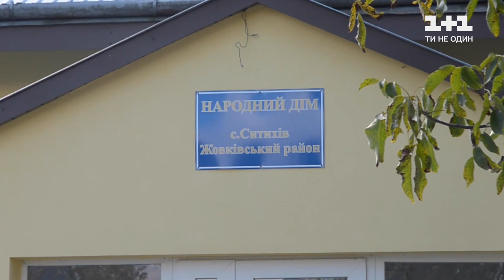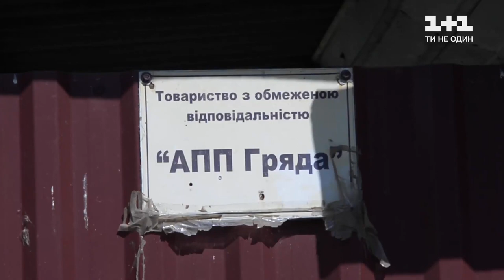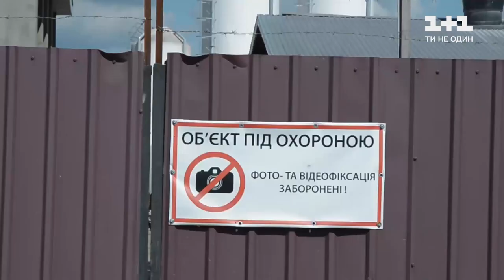В селе на Львовщине произошла экологическая катастрофа!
UA - У селі на Львівщині прокинувшись зранку та визирнувши у вікно люди були шоковані. За одну ніч їх село опинилось в центрі екологічної катастрофи яку вчинили не хімічні підприємства, а сусідня з селом свиноферма. Як далі жити там, де жити тепер неможливо. За відповідями на ці питання ми відправляємося в епіцентр подій.

RU - В селе на Львовщине проснувшись утром и выглянув в окно люди были шокированы. За одну ночь их село оказалось в центре экологической катастрофы которую создали не химические предприятия, а соседняя с деревней свиноферма. Как дальше жить там, где жить теперь невозможно. По ответам на эти вопросы мы отправляемся в эпицентр событий.